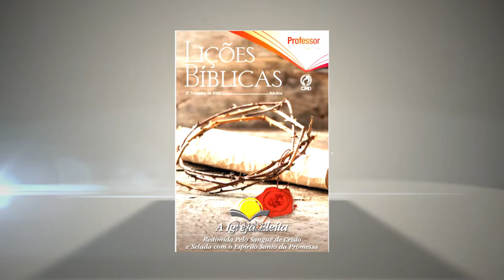Lição 11 – Atributos da Unidade da Fé: Humildade, Mansidão e longanimidade